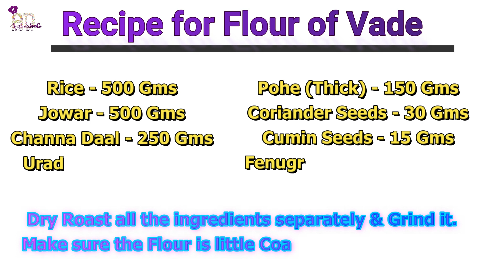महाराष्ट्रीयन स्टाईल कोंबडी वडे कैसे बनाए ! Popular Maharashtrian Dish - Malavani Kombdi Vade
Check one of the most popular dish of Maharashtra- Kombdi Vade. It’s a 2 in 1 video so you can learn how to make Maharashtrian Style Chicken curry and How to make Vade.
You will get Flour for Vade in any grocery shop. I have used instant Vade Mix of – K. G. Vaidya Masale wale Brand.  Even you can make it at home, I have mentioned the recipe at end of the video.

Do give your Feedback

Check my other Recipes too –

Camera Canon M 50-

Mic Rode -

Phone One plus 7 pro-

See you all with new video till then

Do take care of yourself.

Chef Anish Deshmukh